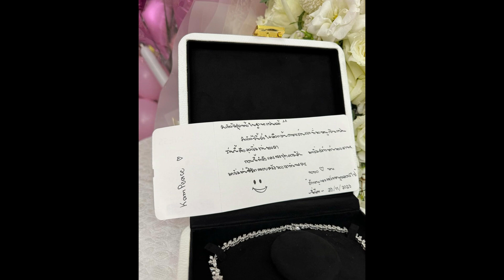ว้าวมาก “พี่พีท” มอบเครื่องเพชรชุดใหญ่ให้ “แก้มบุ๋ม” ในวันเกิด เปย์หนักในฐานะแฟนปีสุดท้าย